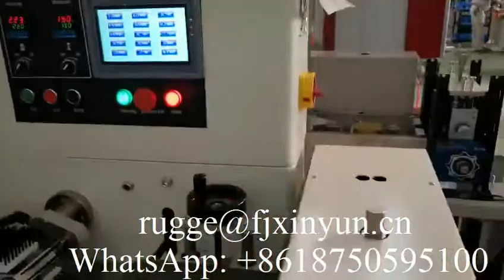High speed automatic facial tissue paper pillow packing machine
XY-GU-450 High speed automatic facial tissue paper pillow packing machine